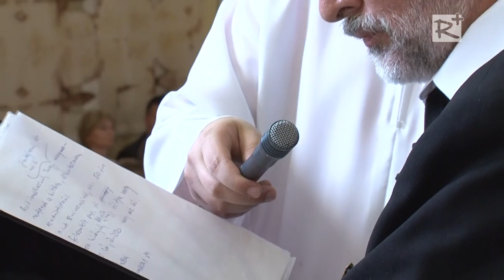Bérmálási szentmise - Kartal, Szent Erzsébet templom, 2016. július 3.